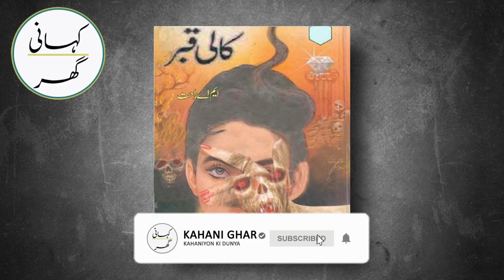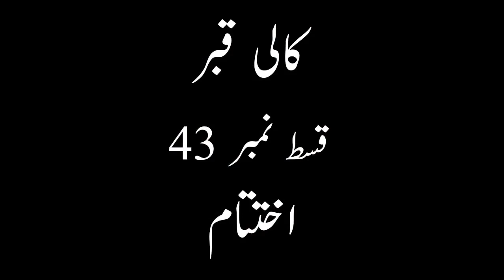Kali Qabar | Urdu Hindi Story By MA Rahat | Part 43